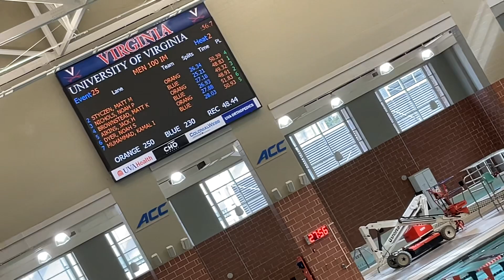M 100 IM H2- STYCZEN, NICHOLS, BROWNSTEAD, AIKINS, DYER, MUHAMMAD